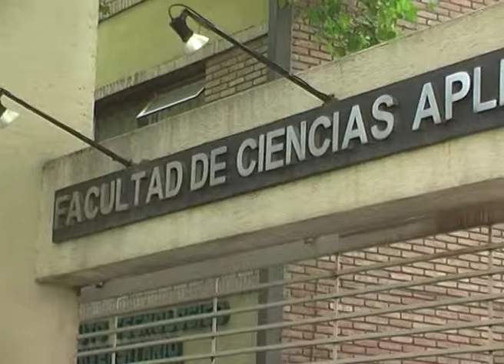PREOCUPACIÓN DE ABUELA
La presidenta de la Asociación de Abuelas de Plaza de Mayo pasó por San Rafael para firmar un convenio entre organizaciones locales de DDHH para ampliar la cobertura en la protección de los Derechos del Niño. DerechosHumanos EstelaDeCarlotto DerechosDelNiño.